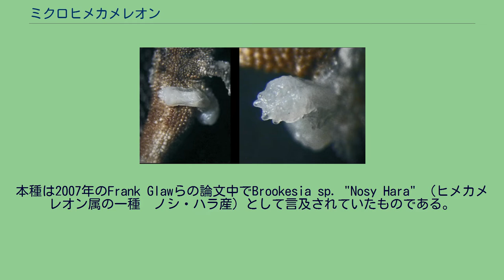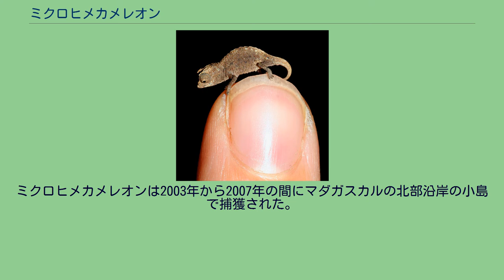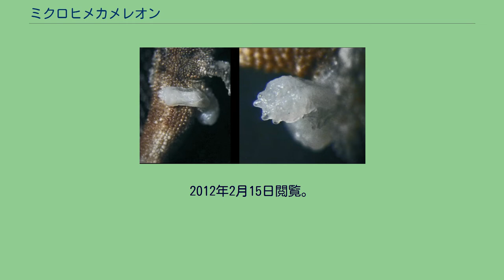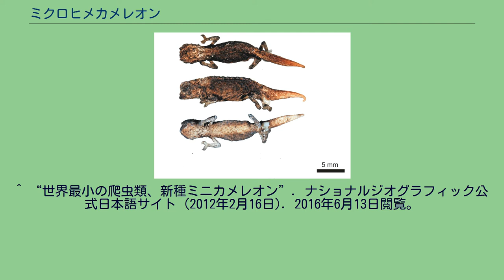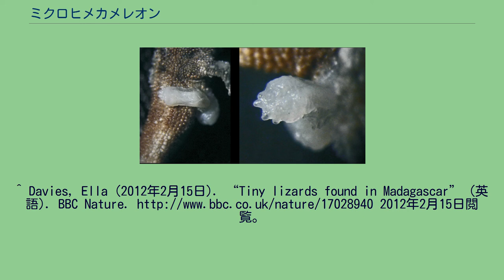ミクロヒメカメレオン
ミクロヒメカメレオン（学名:Brookesia micra）とは、ヒメカメレオン属に分類されるカメレオンの一種である。
マダガスカル沿岸のノシ・ハラ島に生息する。
2012年2月現在世界最小の爬虫類とされている。
その大きさはマッチの先に乗る程度の大きさで、成長しても体長は29ミリメートルほどにしかならない。
バイエルン州立動物学博物館のFrank Glawの調査隊が、マダガスカルの森を8年間探査して発見した。
本種は2007年のFrank Glawらの論文中でBrookesia sp. "Nosy Hara" （ヒメカメレオン属の一種　ノシ・ハラ産）として言及されていたものである。
体が小さいことから、ギリシャ語で「小さい」を意味する"μικρός"をラテン文字化したものを種小名として"Brookesia micra"という学名がつけられた。
ミクロヒメカメレオンが生息するノシ・ハラ島の森 オスの体長は最大で約16ミリメートル程度で、メスも30ミリメートルを超えることはなく、有羊膜類の中では2012年現在確認されている中では世界最小である。
同様に小さいミニマヒメカメレオン(Brookesia minima)と比較すると、ミクロヒメカメレオンは尾が短く頭が大きい。
トカゲの大きさはその生息環境の資源に依存すると考えられており、島嶼矮化と呼ばれる。
成長すると尾がオレンジ色になる。
ミクロヒメカメレオンは2003年から2007年の間にマダガスカルの北部沿岸の小島で捕獲された。
日中は腐葉土の中で生息していることが多く、夜は枝を10センチメートルほど登ってそこで眠る。
Frank Glawと共に調査にあたったJorn Köhlerは、ミクロヒメカメレオンが生息する地域では違法な伐採が行われているため生息域が破壊される危険性があると指摘する。
^ a b c d e f g Glaw, Köhler, Townsend, Vences (2012) ^ Phelan, Jessica (2012年2月15日). “Brookesia micra, world's smallest chameleon, discovered in Madagascar” (英語). GlobalPost. 2012年2月16日時点のオリジナルよりアーカイブ。
2012年2月15日閲覧。
^ Zukerman, Wendy (2012年2月15日). “Itsy bitsy teeny weeny chameleons” (英語). New Scientist. 2012年2月15日閲覧。
^ Mann, Adam (2012年2月14日). “World’s Tiniest Chameleons Found in Madagascar” (英語). Wired. 2012年2月15日閲覧。
^ “世界最小の爬虫類、新種ミニカメレオン”. ナショナルジオグラフィック公式日本語サイト (2012年2月16日). 2016年6月13日閲覧。
^ a b Mustain, Andrea (2012年2月14日). “World's Tiniest Chameleon Discovered” (英語). Live Science. オリジナルの2012年2月15日時点におけるアーカイブ。
2012年2月15日閲覧。
^ Davies, Ella (2012年2月15日). “Tiny lizards found in Madagascar” (英語). BBC Nature. 2012年2月15日閲覧。
^ “World's tiniest chameleon discovered” (英語). Toronto Sun. Quebecor Med...